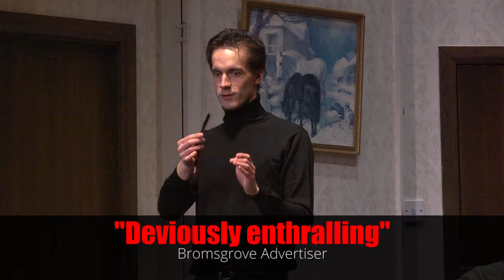Ruth Rendell's Gallowglass Video Trailer 2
Middle Ground Theatre Company Ltd presents the World Premiere stage adaptation of GALLOWGLASS BY RUTH RENDELL (writing as Barbara Vine).

TOURING UK THEATRES SPRING 2018.

Starring PAUL OPACIC, RICHARD WALSH, KAREN DRURY, DEAN SMITH, FLORENCE CADY, RACHAEL HART, EVA SAYER, MATTHEW WELLMAN, JOG MAHER and JOE EYRE.

A world stage premiere from the pen of one of the world's greatest thriller writers.

When Sandor snatched Little Joe from the path of a London tube train, he was quick to make clear the terms of the rescue. "I saved your life", he told the homeless youngster, "so your life belongs to me now".

Sandor began to tell him a fairy tale: an ageing prince, a kidnapped princess, a missed rendezvous... But what did this mysterious story have to do with Sandor? Joe only understood his own role - he was a Gallowglass, the servant of a chief...

Starring Paul Opacic (Bad Girls/Emmerdale/Hollyoaks), Richard Walsh (London's Burning), Karen Drury (Brookside), Dean Smith (Last Tango in Halifax/Waterloo Road), Florence Cady (Crucible of the Vampire), Rachael Hart (Apple Tree House), Eva Sayer (The Turn Of The Screw) and introducing Joe Eyre as Sandor, this classy thriller is brought to you by Middle Ground Theatre Company, whose recent productions include Classic Ghosts, The Verdict and A Murder Is Announced.